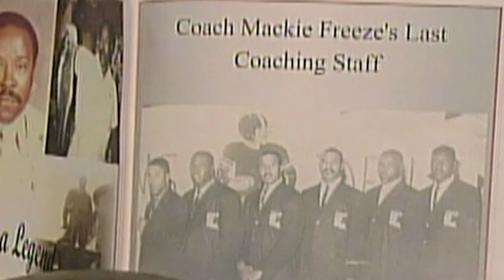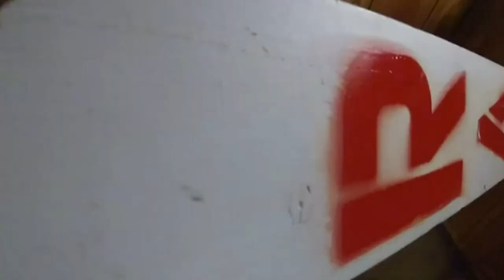Hugh Freeze - Hall of Fame Induction Documentary (2020)